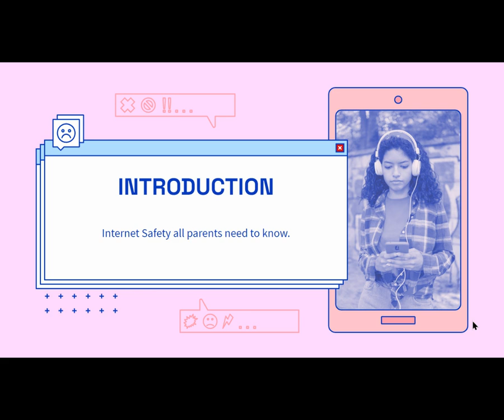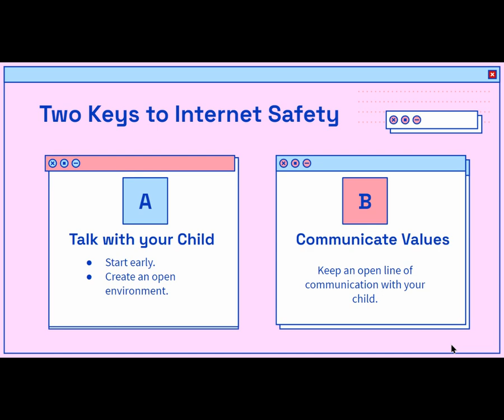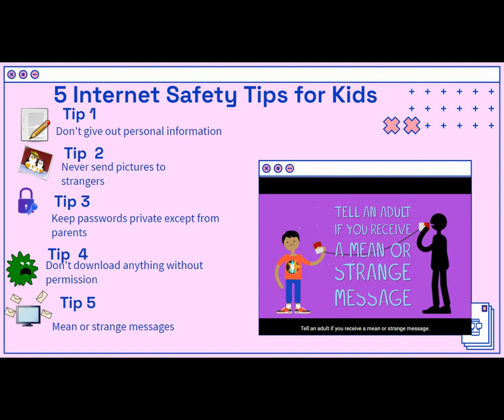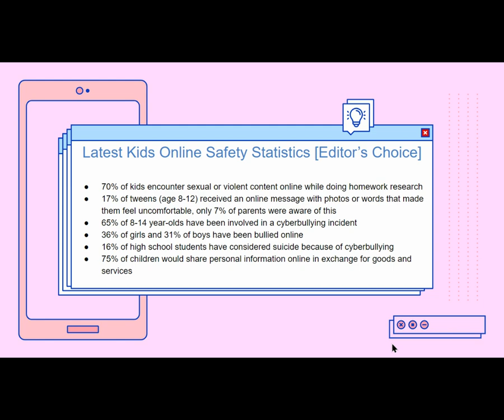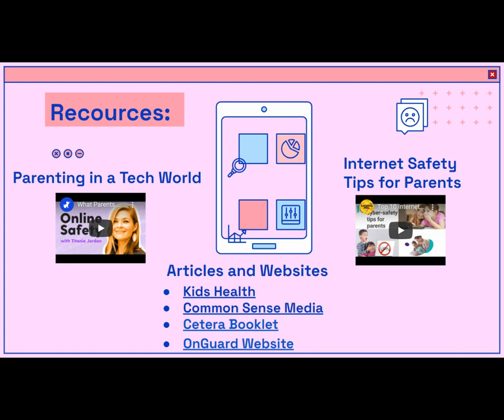Internet Safety Information for Parents